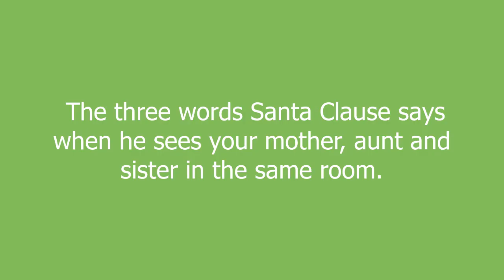ho ho ho meaning and pronunciation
The three words Santa Clause says when he sees your mother, aunt and sister in the same room.

ho ho ho definition by Urban Dictionary